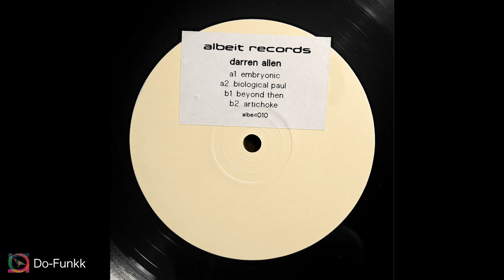Darren Allen - Embryonic [albeit010]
- Track compressed to 128kbps (Low bit rate) -